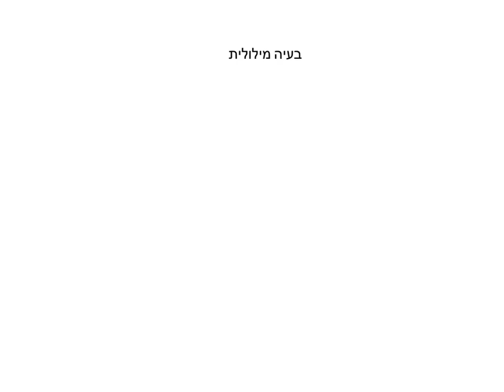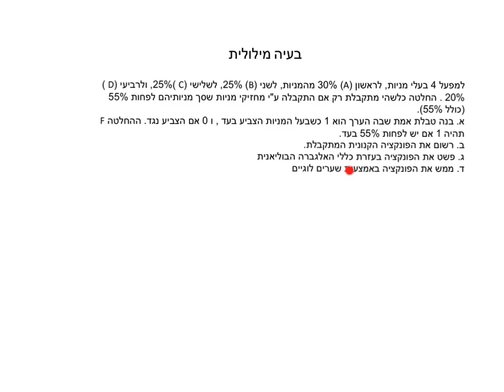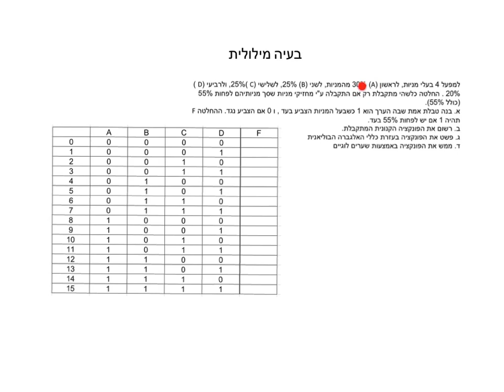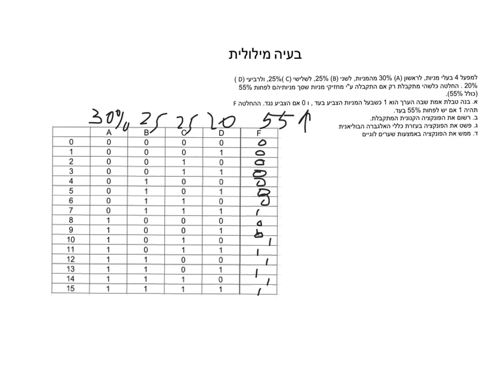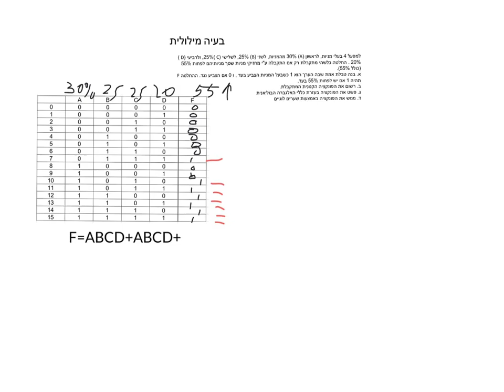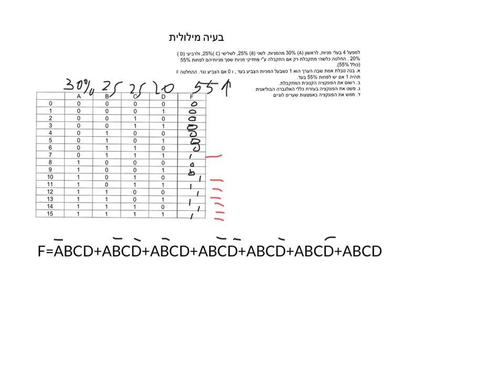תירגול פתרון שאלה מילולית לוגיקה ספרתית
שאלה מילולית וטבלת אמת. פישוט על ידי אלגברה בוליאנית ומימוש בשערים לוגיים